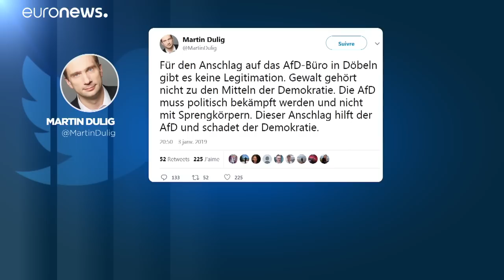Германия: взрыв у офиса партии "АдГ"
Возле офиса ультраправой партии "Альтернатива для Германии" в федеральной земле Саксония прогремел взрыв. По подозрению в причастности к инциденту задержаны трое мужчин.